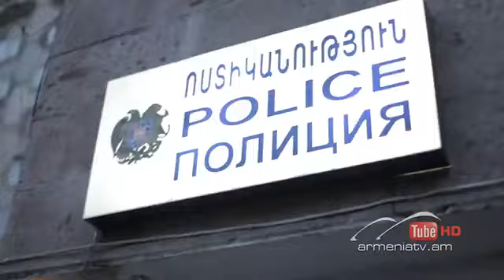Հարազատ թշնամի Սերիա 402 Harazat tshnami